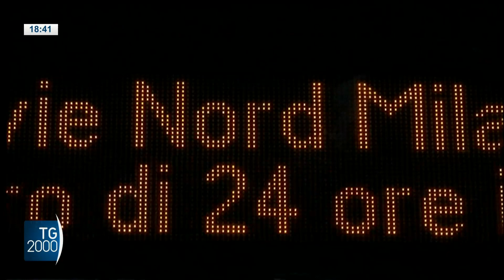Sciopero di venerdì, è scontro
Lo sciopero della discordia: è quello proclamato da Cgil e Uil per venerdì prossimo. Servizio di Leonardo Possati